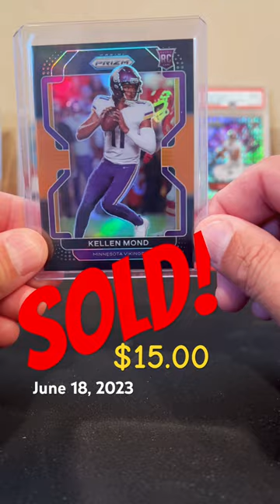Sold! 2021 Chronicles Kellen Mond /75 Black Prizm $15.00 + $.75 PWE Shipping! Cleveland Browns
Sold! July 18, 2023 for $15.00 + $0.75 plain white envelope shipping!  2021 Chronicles Kellen Mond /75 Black Prizm Orange Rookie Card from the Cleveland Browns!